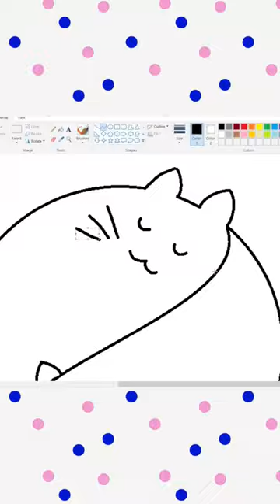cats 😼💬 in ms paint @fly art digital drawing ms paint drawing drawingstutorial @fly art